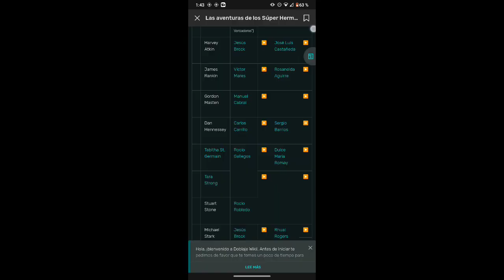El Doblaje Mexicano De El Mundo De Super Mario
El Doblaje De El Mundo De Super Mario Fue Hecho En Los Ángeles Pero No Se Preocupen Les Traigo Está Propuesta Del Doblaje Mexicano De Está Serie

Descarte A Bully Koopa Por Que No Se Quién Doblo A Bully Koopa En Super Mario Bros 3